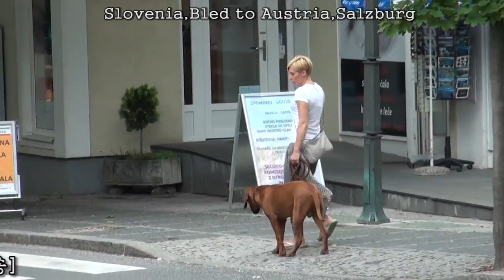Slovenia, Bled to Austria, Salzburg, 슬로베니아 블레드에서 오스트리아 짤츠부르크로 가는 아름다운 풍경을 담았습니다2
슬로베니아 블레드에서 오스트리아 짤츠부르크로 가는 아름다운 풍경을 담았습니다.
Slovenia, Bled to Austria, Salzburg

Slovenia Bled - Austria Salzburg(슬로베니아 블레드에서 오스트리아 짤츠부르크로)
20120622 Slovenia Bled - Austria Salzburg.mpeg
Slovenia,Bled,Austria,Salzburg,슬로베니아,블레드,오스트리아,짤츠부르크로,석송조재훈